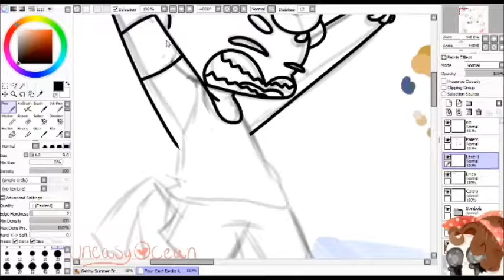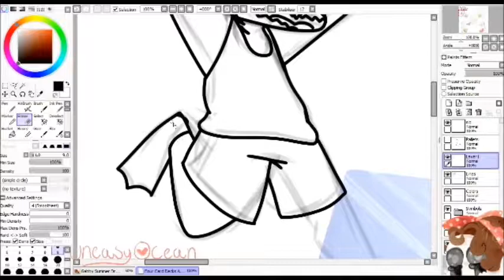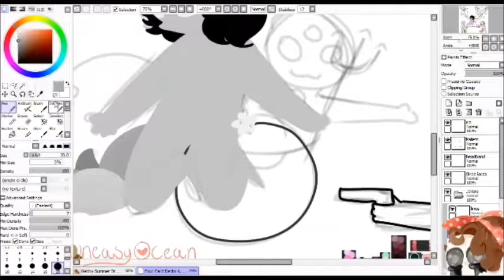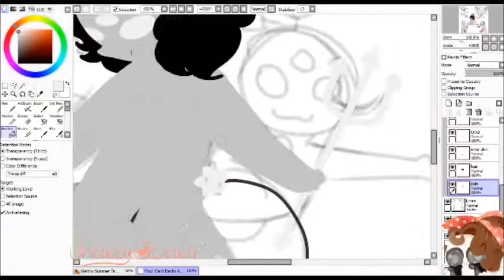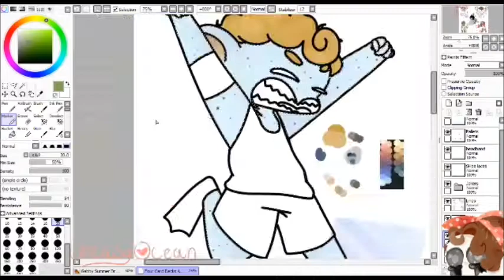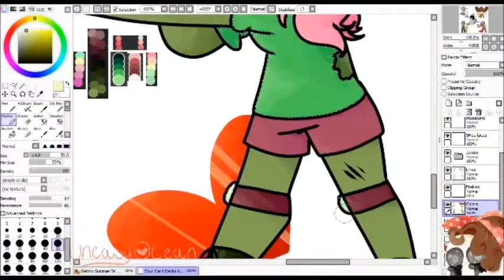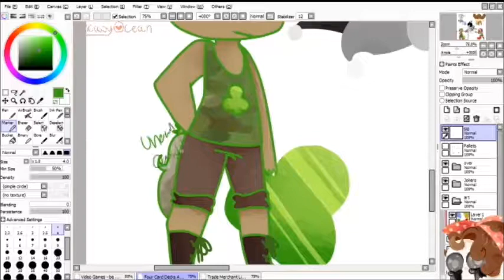.:(OCs) Olympus Apocalypse - Speedart:.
Characters: (Top Left) Ashton, Ace of Diamonds, (Top Right) Anenome, Ace of Spades, (Middle) Jokers, (Bottom Left) Brit, Ace of Clubs, and (Bottom Right) Zoobu, Ace of Hearts

Songs:
Olympus by Ross Bugden - Music
Apocalypse by Ross Bugden - Music

(all the credit for the songs go to Ross Bugden! ))

End Card Music:

Name: Without Limits